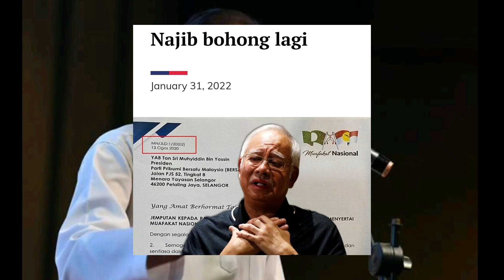CEPAT TONTON, SEBELUM NAJIB DELETE MEMALUAN BESAR INI...